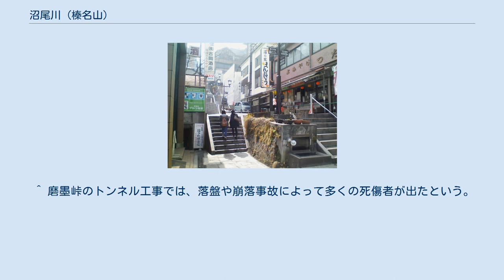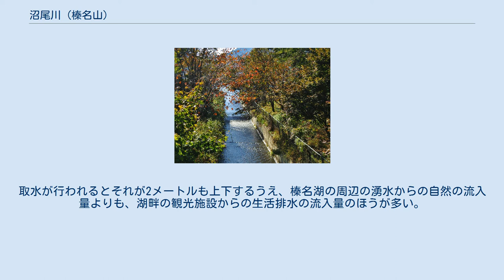沼尾川 (榛名山)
水源の榛名湖 関連地図 榛名湖から流出する沼尾川 支流の湯沢川や貫沢は伊香保温泉を流れる。
 沼尾川（ぬまおがわ）は一級河川利根川水系の吾妻川の支流。
榛名山の山頂にある榛名湖を主な水源とし、榛名山北麓の伊香保温泉の温泉街を流れる湯沢川などの支流を集めて吾妻川に注ぐ。
全長は約11キロメートルで、川筋は渋川市と東吾妻町との境になっている。
 沼尾川の水源は、榛名山の山頂一帯にある。
その山頂付近には溶岩ドームである榛名富士（標高1390.3メートル）と、カルデラ湖である榛名湖（湖面の標高1084 m）がある。
その外輪山と榛名富士一帯の水が榛名湖に集まり、湖の北東端から火口瀬として北へ流れ出している。
川は榛名湖温泉の脇を流れたあと、外輪山の一座である烏帽子岳(1,363 m)と蛇ヶ岳（1,229 m）の間を北東へ流れ下る。
約3キロメートルを流れる間に標高差400メートルあまりを流れ下っているが、五万石という山（標高1060.4 m）の西麓には弁天滝という落差6メートルほどの滝が懸かっている。
榛名山一帯では滝は珍しい存在だが、滝壺までおりるルートはなく、見ることも難しい。
 中流の左岸の旧東村（2006年の合併により東吾妻町の一部となる）は、榛名山の北麓の火山灰地で、かつては水の乏しい地域だった。
江戸時代に沼尾川から水を引いて開拓が行われ、岡崎地区が拓かれた。
 一方、右岸には伊香保温泉がある。
温泉街は榛名山外輪山の二ッ岳(1,344 m)や水沢山(別名・浅間山、1,194 m)、物聞山（901 m）の北の斜面地に形成されていて、沼尾川の支流の湯沢川、貫沢、物聞沢が温泉街を流れている。
これらの支流は相馬山（1,411 m）の北に発している。
ここは6世紀の噴火の際の火口となった場所で、その火口の直径が2キロメートルに満たないためにカルデラの定義には合致しないものの、成因はカルデラと同じ地形である。
 これらの支流をあわせたのち、沼尾川は吾妻川に注ぐ。
榛名湖からの流出口から吾妻川に注ぐまでのほぼ全長にわたり、沼尾川は東吾妻町（旧東村）と渋川市（旧伊香保町）の市町村境となっている。
「伊香保川」「布川」の異称もある。
 榛名山が火山として活発に噴火した時期は大きく2期に分けられており、50万年前から25万年前まで（古榛名火山）、5万年前から現代（新榛名火山）に大別されている。
6世紀に起きた2度の噴火では、伊香保温泉に近い二ッ岳が活動の中心となった。
このとき発生した2度の火砕流はいずれも沼尾川を通ってくだり、一帯に軽石の堆積層を形成した（沼尾川火砕流堆積物）。
特に沼尾川の左岸は比較的なだらかな高原状の地勢をなしているが、沼尾川はこの高原を削った峡谷を流れており、川の両岸は高さ50メートルあまりの断崖となっている。
そのため高原は水を得難く、長年に渡り原野であった。
 戦国時代には、上杉謙信が吾妻川と利根川の合流地点に築かれた白井城を支配し、武田信玄が吾妻川中流の岩櫃城を支配した。
沼尾川は両者の勢力圏の境にあたる場所となり、要衝として沼尾川の下流左岸の段丘上に柏原城（根古屋城）が設けられた。
城は水が乏しかったので、西にある箱島湧水から堀を築いて水路をひらこうとしたが、完成しなかった。
江戸時代になると、白井城を中心として白井藩が置かれ、元和年間（1615年から1624年）に本多紀貞が藩主として迎えられた。
その頃に沼尾川の左岸に陣屋が築かれた。
紀貞は三河国の岡崎藩の出自であったことから、故郷に因んでこの陣屋を「岡崎」と命名したという。
 岡崎への入植が始まると、代官に任じられた岡上甚右衛門景親は新田開発のために、沼尾川の上流に籍を築いて水路を開削し、岡崎地区へ導水する計画を立てた。
この事業は、初代甚右衛門、2代目甚右衛門、3代目岡上景能と親子3代に渡って受け継がれ、70年かけて完成をみた。
設けられた堤は「たかや堰」と呼ばれている。
漏水対策として取水口の底は石敷きとし、そこから約2里（約8キロメートル）にわたり、幅6尺（約1.8メートル）、深さ1尺（約30センチメートル）の水路は「岡上用水」と呼ばれている。
事業を成し遂げた岡上父子は「岡上大明神」として榛名神社に祀られている。
 なお岡上用水が実際に当時の岡崎の稲作にどの程度寄与したのかについては、諸説あり不確かである。
当時の年貢の記録によると、岡上用水が利用されていた水田はわずか1町3畝（約1ヘクタール）にとどまっている。
そのために、岡上用...